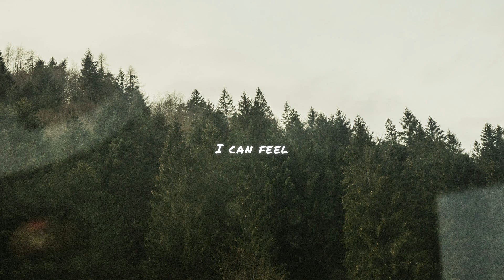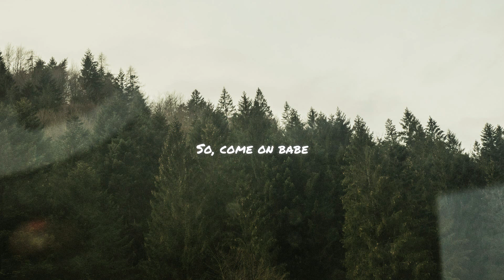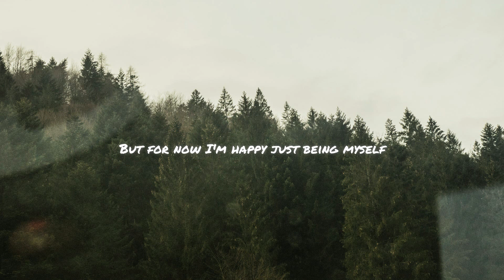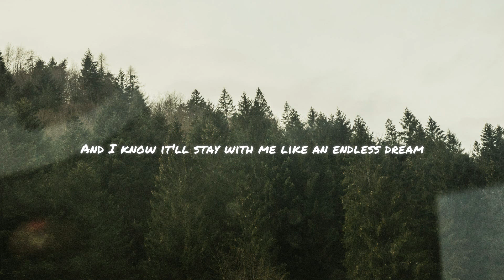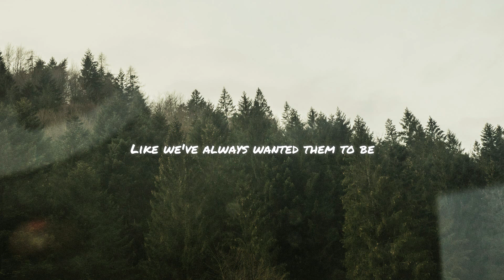Lawson Hull - Paint (Lyric Video)